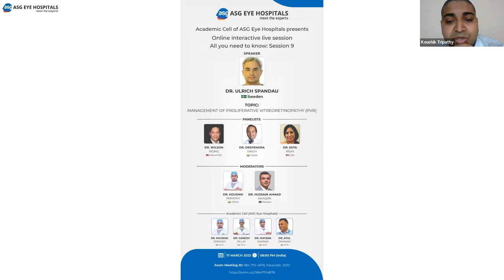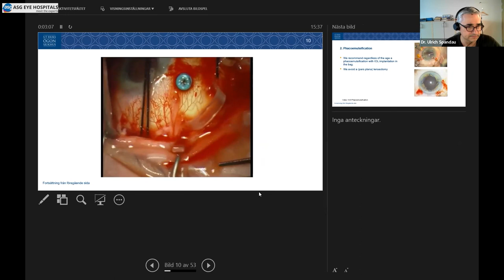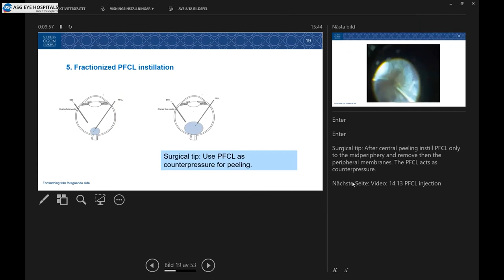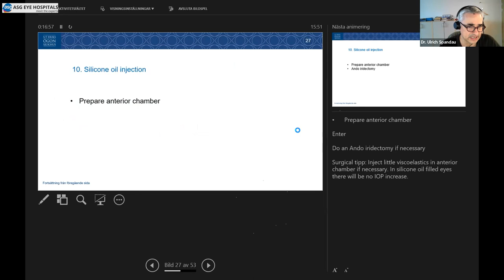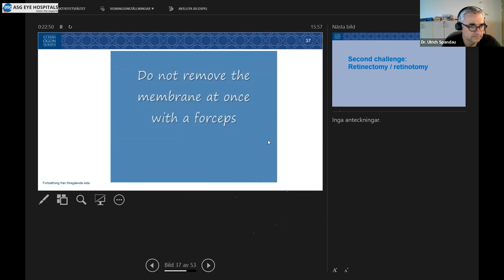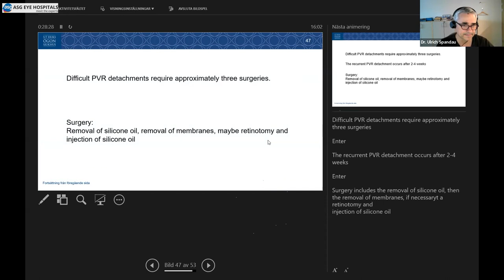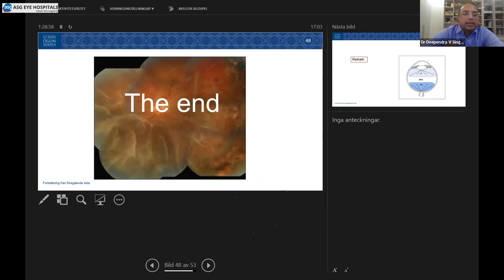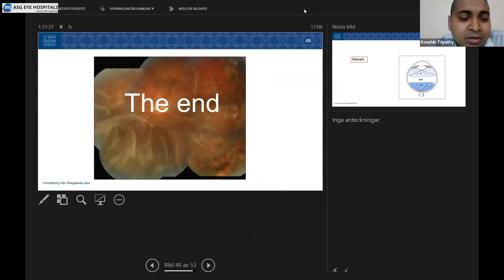Management of PVR :Dr. Ulrich Spandau (Learn from the masters, session- 9)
Dr. Ulrich Spandau, an ophthalmologist from Sweden, is a pioneer in the field of vitreoretinal surgery. He has extensive experience and specializes in complex retinal detachment surgeries. It's our absolute pleasure to have him present a master class on his work.

We are also fortunate to have an expert panel comprising Dr. Wilson Wong, Dr. Deependra Singh and Dr. Ekta Rishi, sharing their experience and exhaustive knowledge in the field.